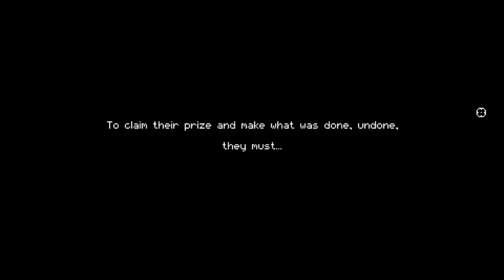SØTE PATRONER! Enter The Gungeon - Hildurs Mini-Advent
Jeg tester ut Enter The Gungeon i dagens episode av Hildurs Mini-Advent, og møter på noen søte patroner som er mine fiender!